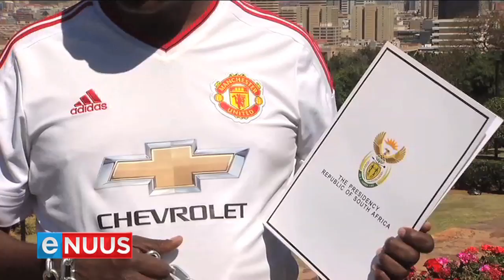"Grondwet mag nie verander"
Pretoria, 12 September 2018 - 'n Vrystaatse man is voor die Uniegebou geïntimideer weens sy veldtog teen grondonteiening sonder vergoeding. Petrus Shito het sedert Maandag daar in sy motor geslaap om sy stem dik te maak teen die beoogde wysiging van die grondwet. Die presidensie het sy memorandum Woensdag in ontvangs geneem.